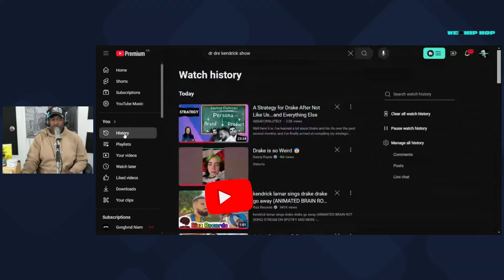TORONTO HAS THE BEST ARTIST IN MUSIC OVER EVERYONE!!! We Love Hip Hop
Toronto has the best starting line up for artist in North America! Let's debate it. TORONTO HAS THE BEST ARTIST IN MUSIC OVER EVERYONE!!!